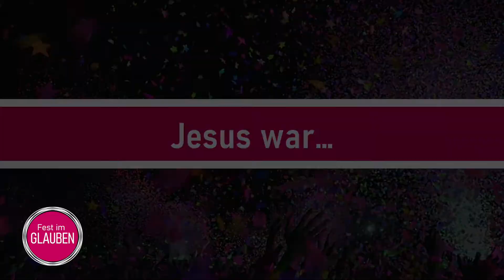Frage eine*n Gläubige*n: Rabbinerin Esther Jonas-Märtin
Im fünften Video der Serie "Frage eine*n Gläubige*n" sprechen wir mit Rabbinerin Esther Jonas-Märtin, 47 Jahre, aus Leipzig. Ziel der Serie ist es, mit ganz normalen Menschen über das Thema Religion ins Gespräch zu kommen. Schaut rein!